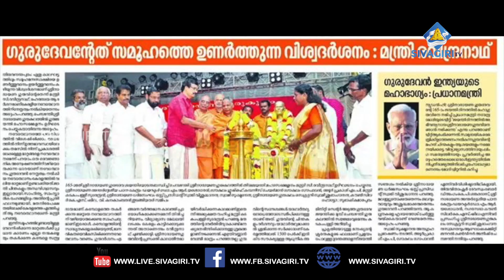SIVAGIRI TV - NEWS - 18 SEP 2019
ശിവഗിരി ന്യൂസ് വീക്കിലി റൌണ്ട് അപ്പ്

ഇനി എല്ലാ ആഴ്ചയിലും ശിവഗിരിയിൽ നടക്കുന്ന വാർത്തകൾ SIVAGIRI TV യിലൂടെ ...